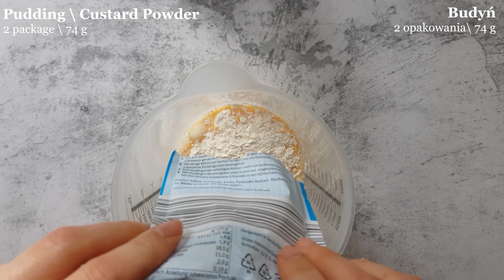No Bake Pudding Cake - Napoleonka Bez Pieczenia | Kremówka Na Herbatnikach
Ingredients:
- 19 biscuits
- 900 ml milk
- 2 package vanilla custard powder
- 1 tbsp plain flour
- 120 g sugar
- 1 package vanilla sugar
- 120 g butter

Składniki:
- 19 sztuk herbatników
- 900 ml mleka
- 2 opakowania budynu waniliowego
- 1 łyżka mąki
- 120 g cukru
- 1 opakowanie cukru wanilinowego
- 120 g masł

1. Blaszkę o wymiarach 20 x 20 cm wyłożyć papierem do pieczenia. Dno wyłożyć herbatnikami. Odstawić.
2. W 300 ml mleka wymieszać dwa budynie oraz mąkę na gładką masę. Resztę mleka zagotować z cukrem oraz cukrem waniliowym.
3. Do gotującego się mleka, wlać masę budyniową, następnie gotować na małym ogniu do uzyskania gęstej masy. Zdjąć z ognia, przykryć folią aluminiową i odstawić na 2-3 godziny do całkowitego ostudzenia.
4. Miękkie masło ubić do uzyskania puszystej masy. Ostudzony budyń, aby łatwiej łączył się z masłem, można ubić  przez kilka minut za pomocą miksera lecz nie jest to konieczne.
5. Do masła, stopniowo dodawać budyń po jednej łyżce do momentu uzyskania gładkiego kremu.
6. Krem wyłożyć na herbatniki. Przykryć kolejną warstwą herbatników, następnie wstawić do lodówki na co najmniej 3 godziny.
7. Posypać cukrem pudrem.